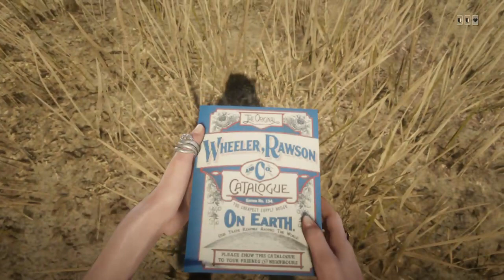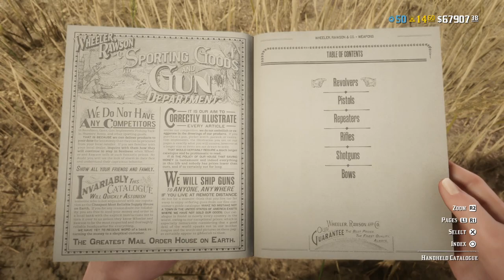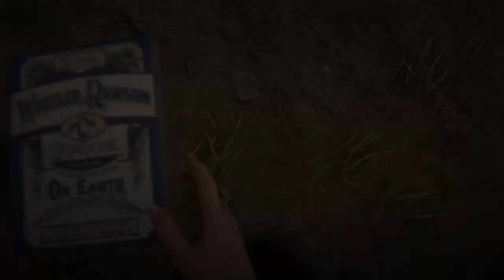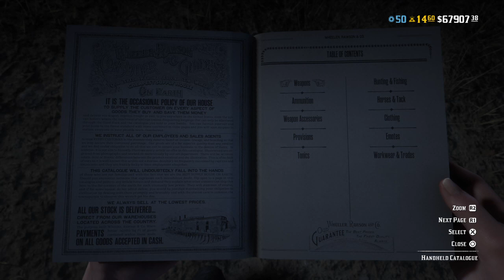Red Dead Redemption 2_20220416141533